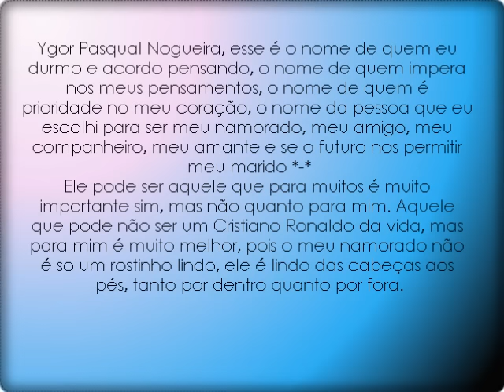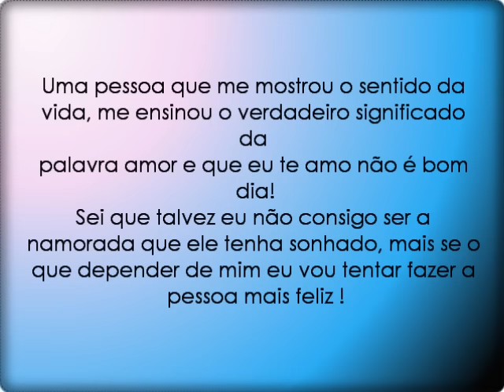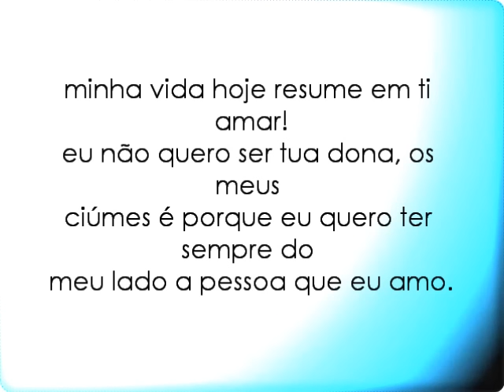ygor nogueira, eu te amo!